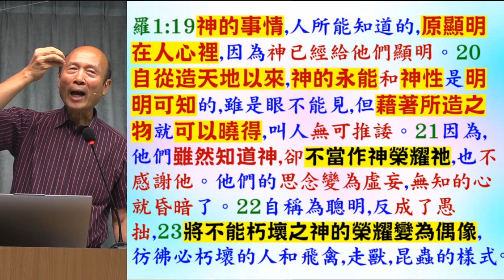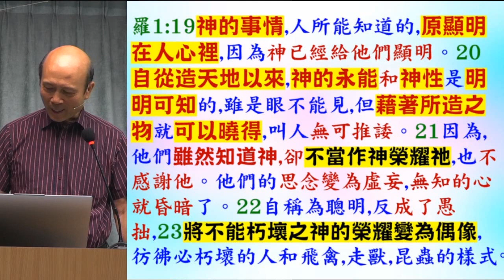讀經:羅1: 16 - 23 - 葉牧師 2024.08.25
讀經:羅1: 16 - 23

 1. 與主的關係：怎樣建立與主相愛的關係，怎樣從主的愛得力，怎樣深信神的供應和計劃。
 2. 處理生命：怎樣不被人、罪、負面思想情緒和潛意識、婚姻和生活的問題、和侍奉的問題影響。
3. 進入不同層次的侍奉：侍奉可以由簡單的生活見證，到建立別人的靈命，或進入策略性的侍奉。